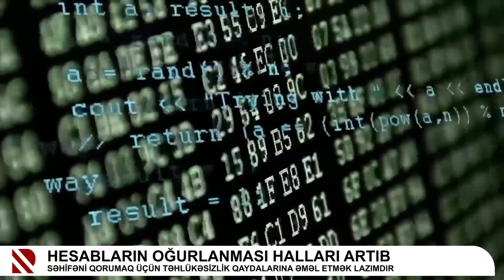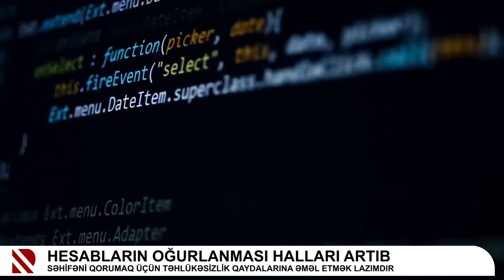Hesabların oğurlanması halları artıb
Səhifəni qorumaq üçün təhlükəsizlik qaydalarına əməl etmək lazımdır